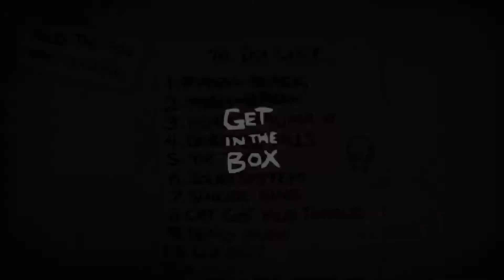I hate this challenge - Binding of Isaac: Afterbirth+ 37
Even more failure!